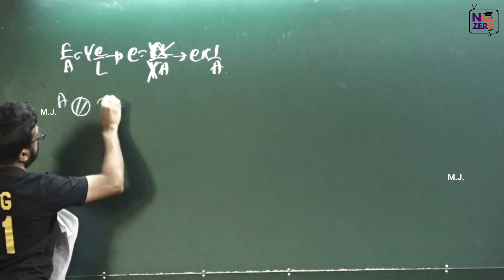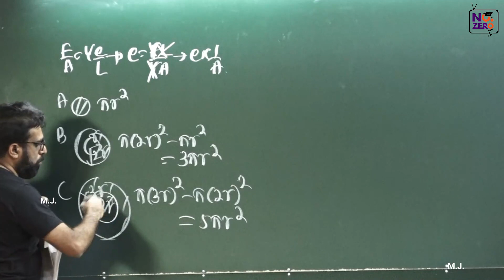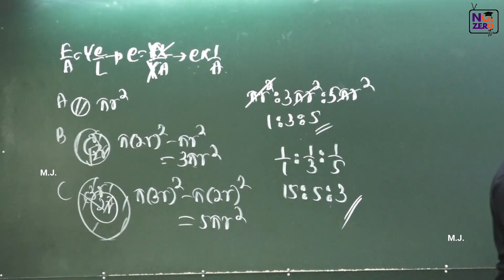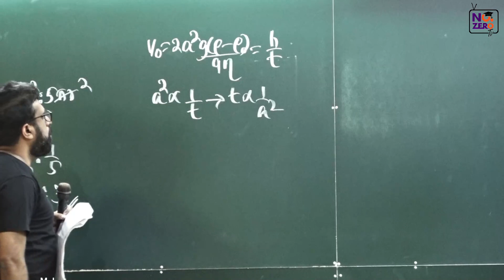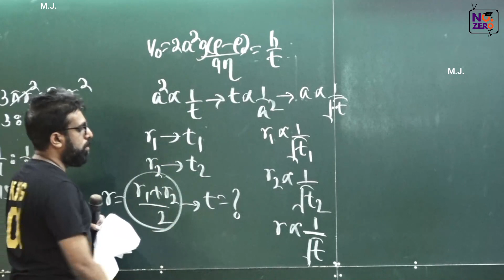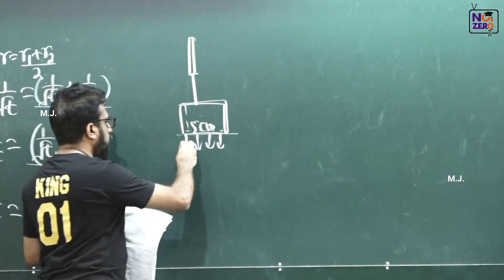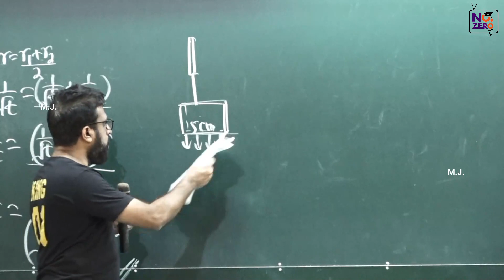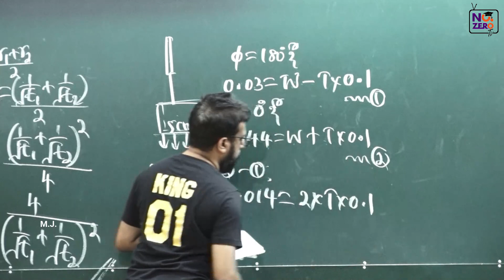පදාර් ථයේ යාන්ත්‍රික ගුණ අවතක්සේරු කරන්න එපා | No. Zero Physics | Mahen Jecob